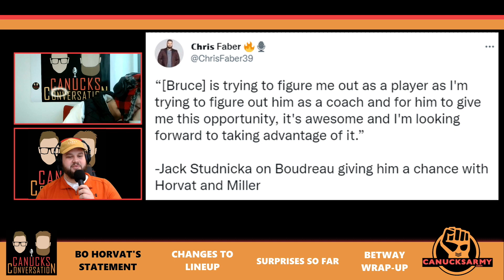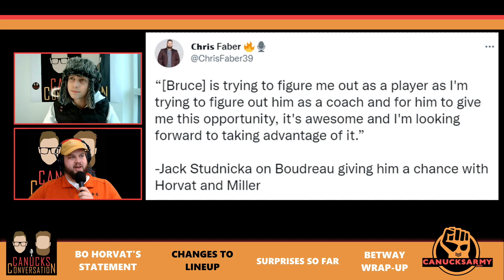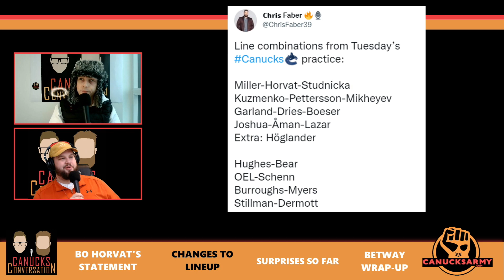Some changes to the Canucks' lineup at practice | Canucks Conversation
Today on Canucks Conversation presented by Zephyr Epic, Chris Faber and David Quadrelli examine the changes to the lines at Canucks' practice Tuesday.

Subscribe to the podcast anywhere you get your podcasts and be sure to check out the daily live show Monday-Friday at 1 PM Pacific right here on The Nation Network YouTube channel! Delivered by Door Dash.

➡️ Donate to Wigs For Kids and help our guy, Joey Pitt raise $15,000 for a great cause

🐦 Follow on Twitter: @CanucksArmy @CanucksConvo @ChrisFaber39 @Quadrelli